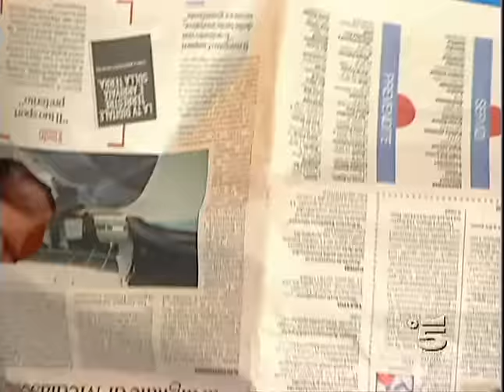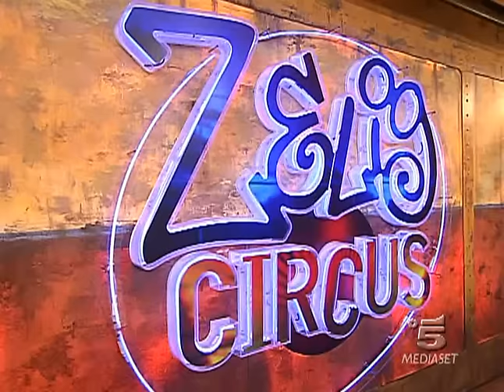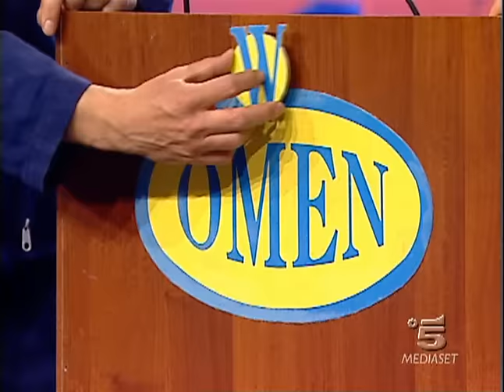Zelig Circus 2005 P 08 25 03 2005 2